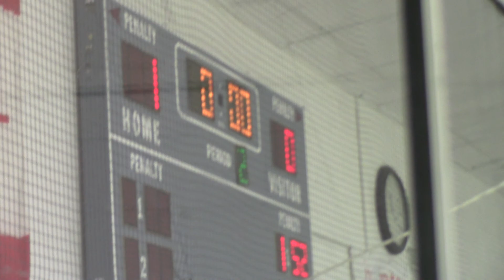20201017 Squirt1 vs Kent206 Period 2